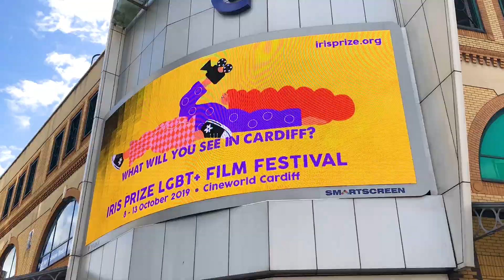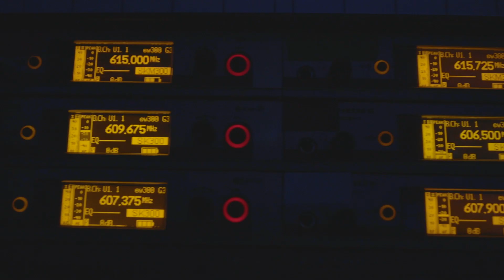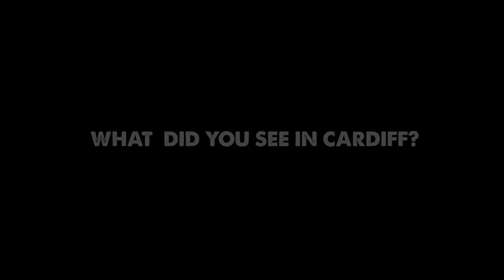Iris 2019 | Six Days in Five Minutes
A look back at the 2019 Iris Prize LGBT+ Film Festival in Cardiff, Wales.